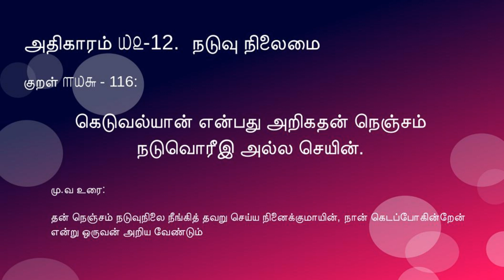தினம் ஒரு திருக்குறள் | அதிகாரம் ௰௨-12 நடுவு நிலைமை